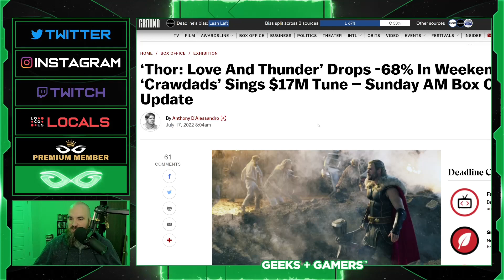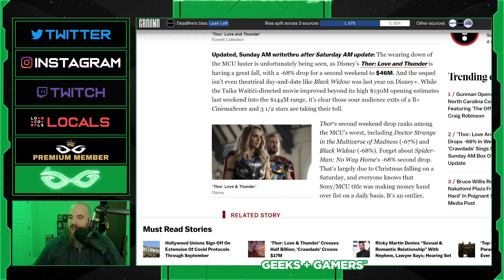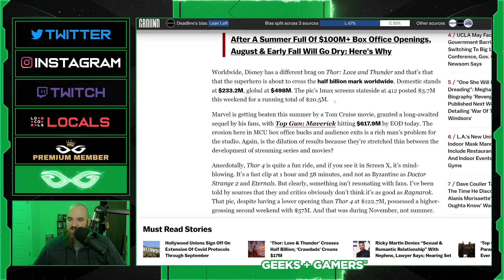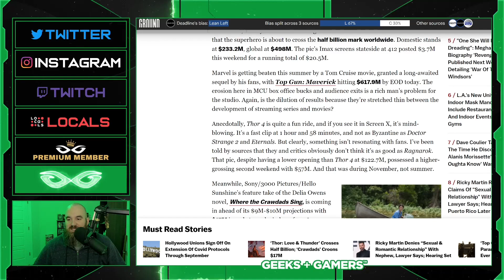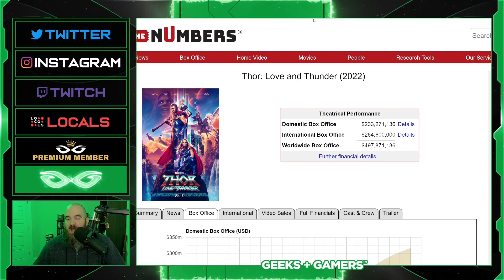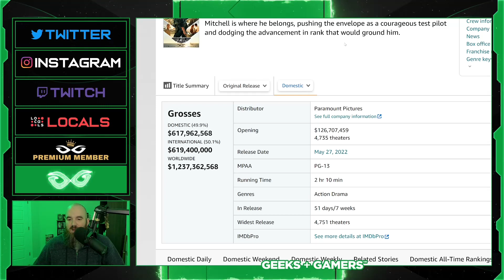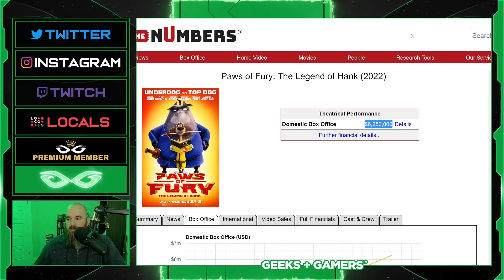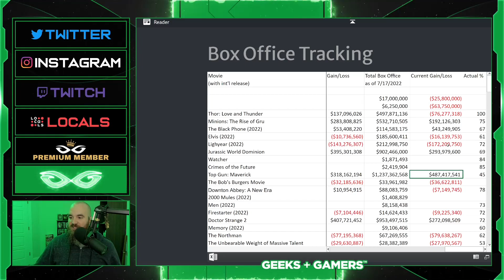Thor Love and Thunder DROPS 68% at Box Office - Tracking Worse Than Doctor Strange 2